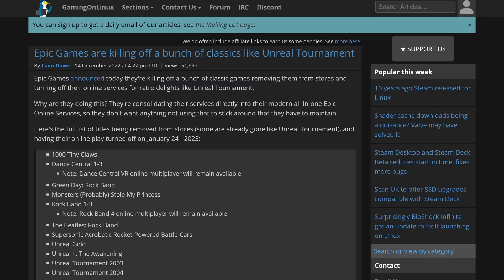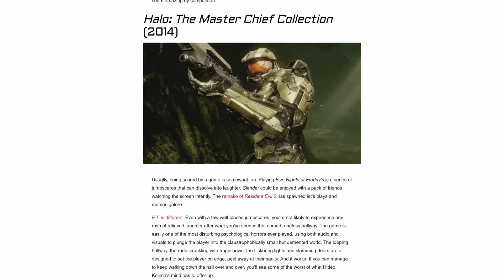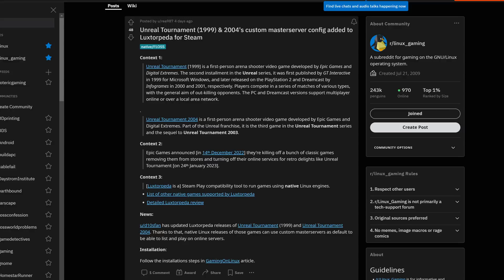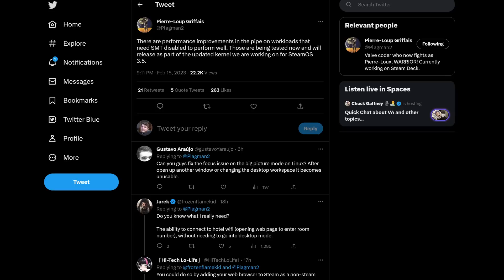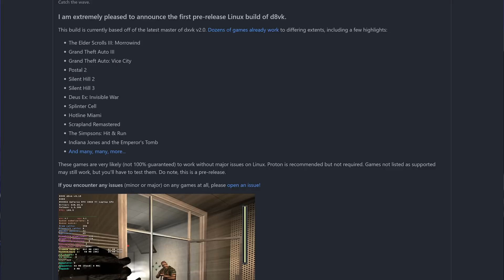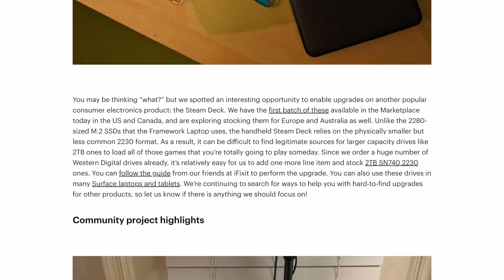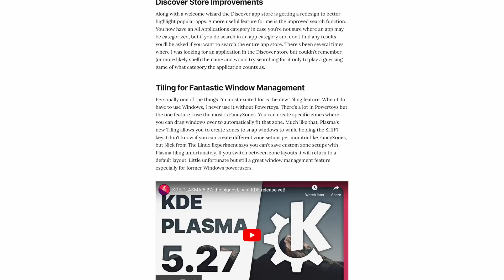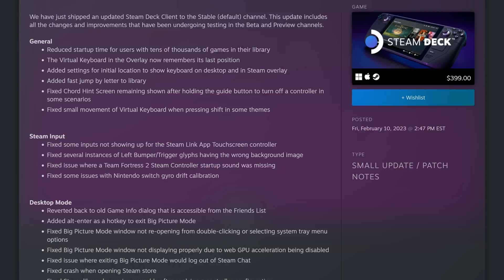Framework now offers 2TB SSDs for the Steam Deck. But you'll have to do the leg work. (Deck News)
The community has struck back against the evil Epic empire–and this time the best experience is through Steam. Plus: Pierre-Loup hints at what’s next for SteamOS… and it’s got me super excited. And a new stable Steam Client brings massive changes for the Steam Deck. All this and more today. That’s right. It’s Steam Deck news time!

Emily's Rig:
 ❯ Manjaro GNOME

Home Server:
 ❯ ASUS M5A78L-M/USB3

00:00 - Intro
00:24 - Classic UT games are back online
04:06 - Sponsored segment: Micro Center
04:58 - SteamOS 3.5 coming soon
06:27 - D8VK compat tool
07:34 - Framework selling 2TB 2230 SSDs for Steam Deck
09:47 - KDE's new LTS
11:08 - Steam Deck Stable Client update